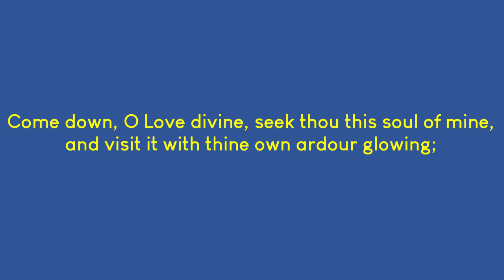STF 372 Come Down O Love divine